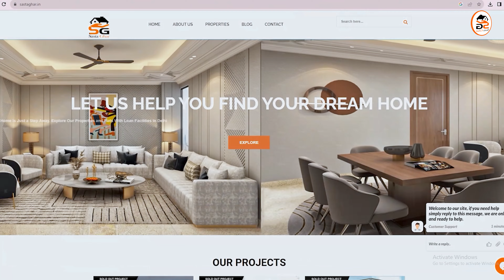L-Corner घर का अपना ही मज़ा है | 2 BHK Flat With Loan & Registry | Affordable Property | South Delhi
👉🏼Flat Details:
     Area: 75 Sq. Yards
     Flat: 2 BHK Flat (2 Bedroom + 2 Washroom)
     Location: Hargobind Enclave, South Delhi
     Nearest Metro Station: Chhatarpur Metro Station
    👉🏼Call For Any Info 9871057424, 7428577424

Sasta Ghar Shorts:  @sgsastagharshorts

2 BHK Flat in Hargobind Enclave Chattarpur In South Delhi Nearby Chattarpur Metro. All Government facilities are available in this area. Sasta Ghar always shows you only verified properties & tries to give you a home that you deserve & desire. We hold our customer's hand from searching to till shifting.